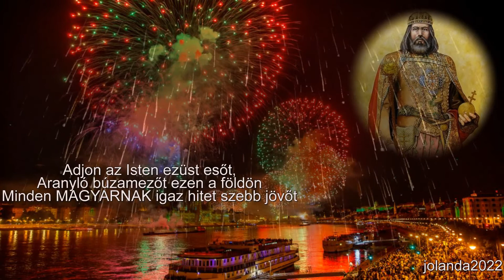💝💗Államiságunk Ünnepe2022💝💗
.Zene:St.Martin - A Föld Sebe, Darvaza.Föld sebeinek gyógyítására!Hálás köszönet érte.
I. (Szent) István (születési nevén: Vajk, latinul: Sanctus Stephanus ) (975 körül ... történt megkoronázása által „Isten kegyelméből” Magyarország királya
1083. augusztus 20-án szentté avatták I. István király relikviáit a székesfehérvári bazilikában.
Erre a napra emlékezve ünnepeljük minden évben Szent István királyt és a keresztény magyar államalapítást.
A Szent Istvánra való emlékezésnek ugyan ezeréves hagyománya van, az államalapítás ünnepe a körmenetből nőtte ki magát a 20. században.
Szent László uralkodása idején az I. István által minden évben Nagyboldogasszony napján (augusztus 15-én) tartott törvénynapokat áttetette augusztus 20-ra, István király szentté avatásának napjára.
A középkorban az egész Kárpát-medencében élt Szent István kultusza.
Fontos eleme volt a búcsújárás és 1222-ben az Aranybullában is rögzítették ,,szent király ünnepét", amelyet Székesfehérváron tartottak, bár kezdetben nem augusztus 20-án.
1342-től, Nagy Lajos uralkodásától kezdve Szent István ünnepének napja, a keresztény magyar államalapítás emléknapja, a legősibb magyar ünnep egyházi ünnep volt.